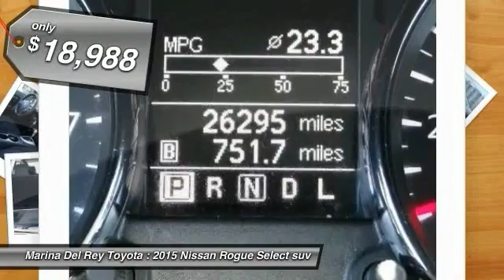2015 Nissan Rogue Select Marina del Rey, Los Angeles, Santa Monica, Culver City, Venice, CA R153253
4636 LINCOLN BLVD.

MARINA DEL REY TOYOTA: PROUDLY SERVING MARINA DEL REY, LOS ANGELES, SANTA MONICA, CULVER CITY, VENICE, AND SURROUNDING SOUTHERN CALIFORNIA LOCATIONS. THIS BLACK 2015 Nissan ROGUE SELECT IS EQUIPPED WITH A Engine: 2.5L DOHC 16-Valve I-4, AUTOMATIC TRANSMISSION, AND RECEIVES AN ESTIMATED 23 City/28 Hwy MPG. MARINA DEL REY, CA 90279. MARINA DEL REY, CA - LOS ANGELES, CA - SANTA MONICA, CA - CULVER CITY, CA - VENICE, CA STOCK #: R153253 | 2015 Nissan Rogue Select FWD 4dr S CARFAX Certified 1-Owner 2015 Nissan ROGUE SELECT FWD 4dr S Stock #: R153253 | VIN: JN8AS5MTXFW153253 | 2015 Nissan Rogue Select FWD 4dr S Marina Del Rey Toyota